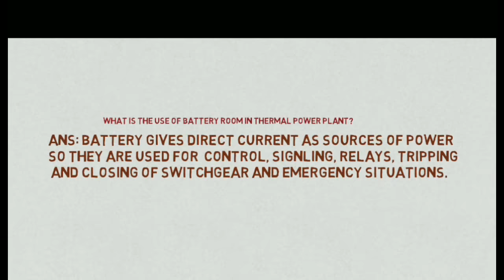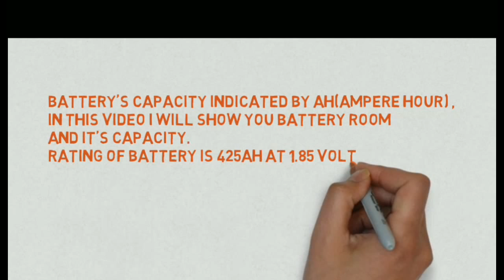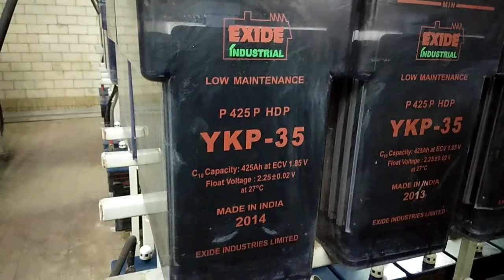Why Battery room is Use in thermal power plant? || Live Demo of Battery room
This video shows how looks & why battery room is used in thermal power plant, which is used for emergency supply, control and switchgear operation.